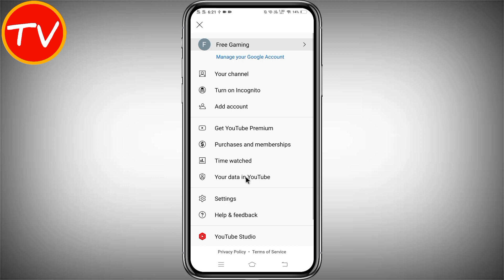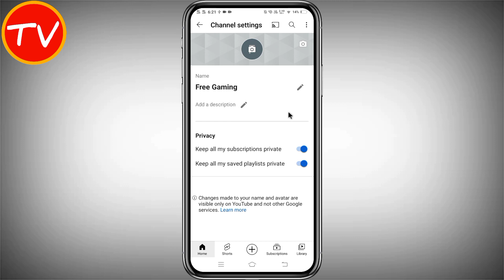Youtube channel ka naam kaise change karen | How to change youtube channel name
About This Video - hi dosto aaj ke is video me hamne aapko bataya hai ki kaise aap apne youtube channel ka naam change kar sakte ho...

QUERIES SOLVED
1. youtube channel ka naam kaise change karen
2. how to change youtube channel name
3. how to change youtube channel name in mobile
4. how to change youtube name
5. youtube channel name change
6. outube channel name kaise change kare
7. youtube channel ka name kaise change kare
8. youtube channel ka name kaise badle
9. youtube channel name change setting